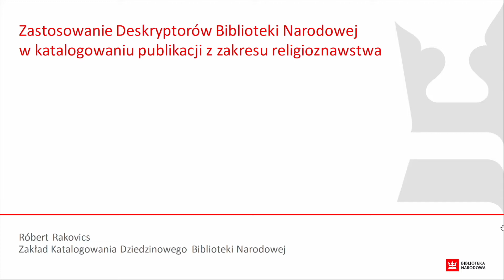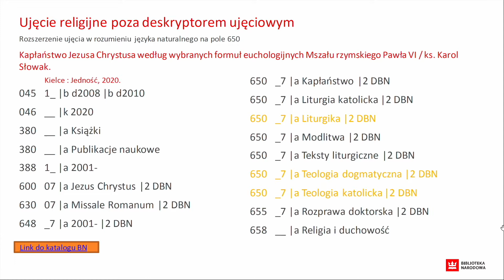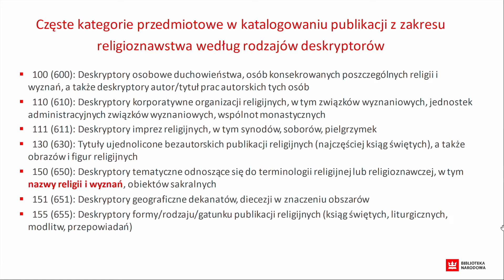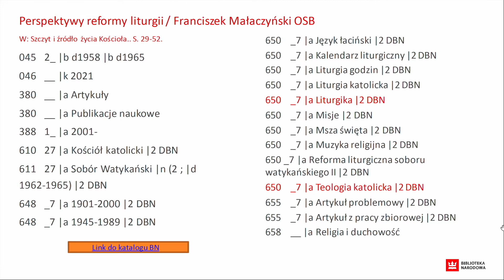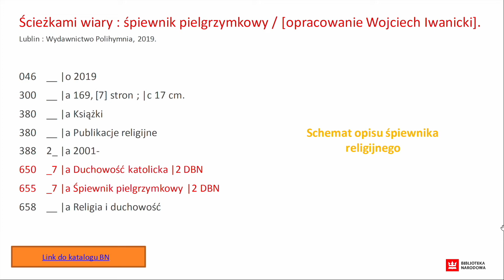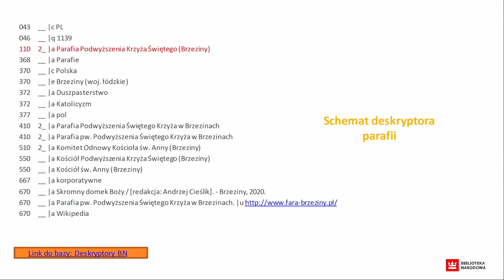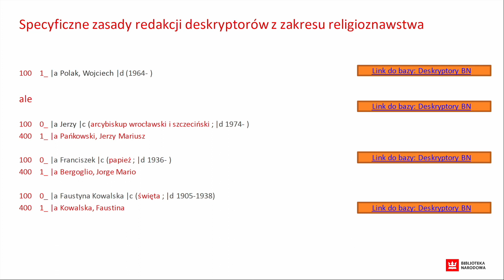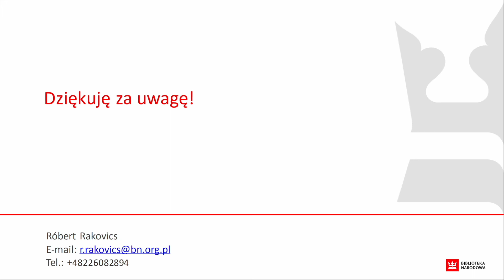Zastosowanie Deskryptorów BN w katalogowaniu publikacji z zakresu religioznawstwa